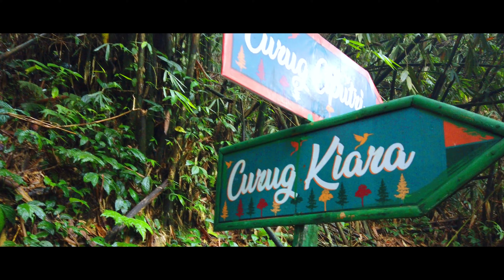Cinematic Camping Ground New Ciputri Curug Ciputri Tenjolaya Bogor DJI Mavic Air, Osmo Pocket Hero 9